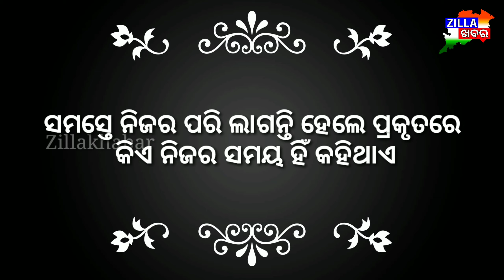/zillakhabar/ ଆଜିର ଅନୁଚିନ୍ତା ।